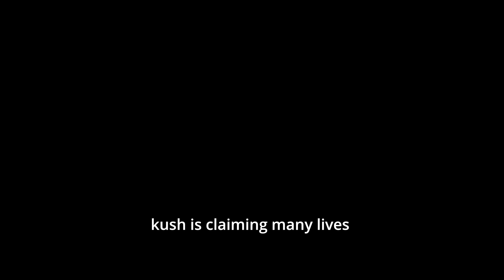KUSH(Official Music Video)- Bright Stars Ft Hussain Dada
Introducing our powerful new advocacy song called “Kush” ​⁠featuring ​⁠@hussaindada716 , aimed at educating and empowering the youth about the dangers of kush and illicit drugs. Let's join forces as a nation to put an end to this menace — whether as parents, drug sellers, authorities, or individuals. Together, we can create a safer and healthier future for all.